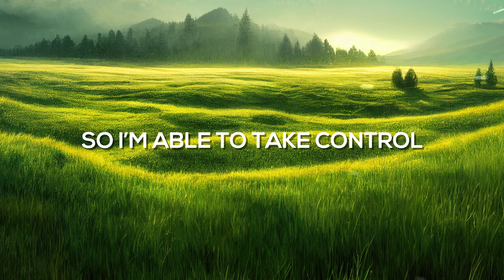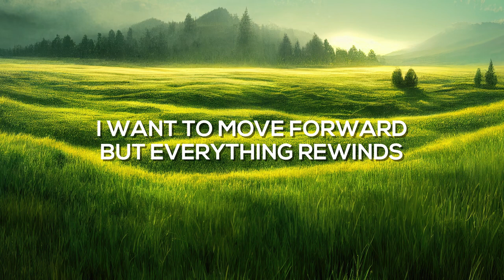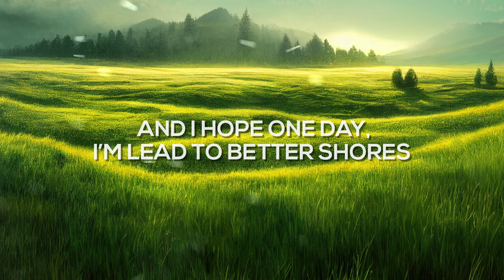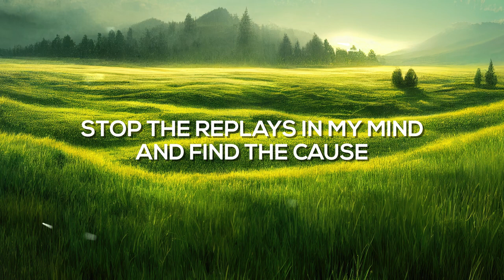Kully Bath - Chain Reactions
Another release by Kully Bath from the EP "Rising Tides". Chain Reactions illustrates the impact of life’s turbulent moments and the  need to break the cycle of emotions.